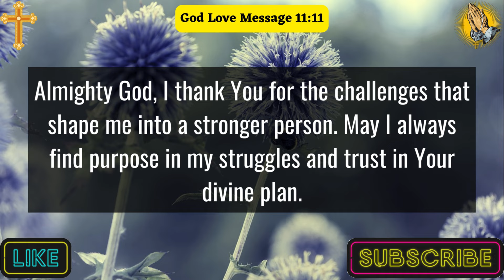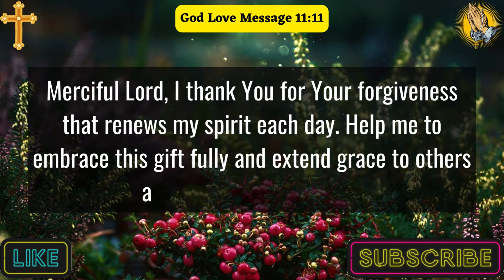A Short Prayer To Thank God For The Gift Of Life | Thank You Lord, For Waking Me Up This Morning...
a prayer to thank god for his love
a prayer to thank god for his blessings
a prayer to thank god for answered prayers
thank you prayer for his forgiveness
thanksgiving prayer
thank you prayer
gratitude prayer
morning prayer
family prayer
night prayer
jesus
daily prayer for the day
God Love Message 11:11